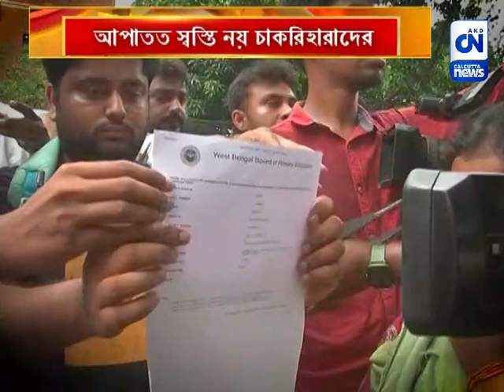আপাতত স্বস্তি নয়, চাকরিহারাদেরজানিয়ে দিল ডিভিশন বেঞ্চ | CN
কলকাতা হাইকোর্টে বিচারপতি সুব্রত তালুকদারের ডিভিশন বেঞ্চেও স্বস্তি মিলল না ৩২ হাজার চাকরিহারা প্রাথমিক শিক্ষকের। সিঙ্গল বেঞ্চের রায়ে স্থগিতাদেশ দিল না ডিভিশন বেঞ্চ। বুধবার ফের এই মামলার শুনানি।